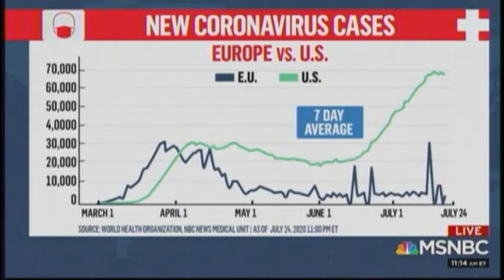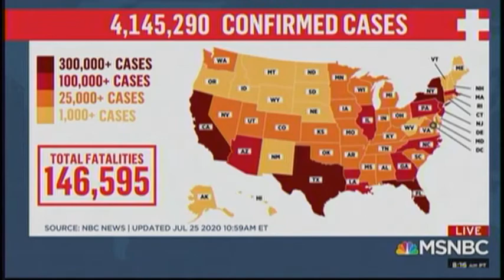Bruce LeVell on MSNBC's 'AM Joy' Part 2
Bruce LeVell on MSNBC's 'AM Joy' Part 2 (7/25/2020)